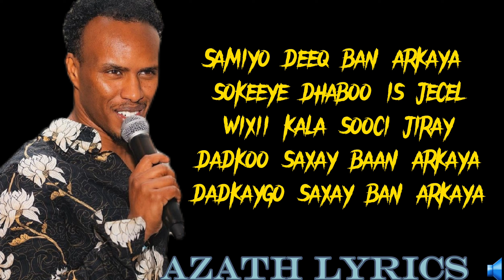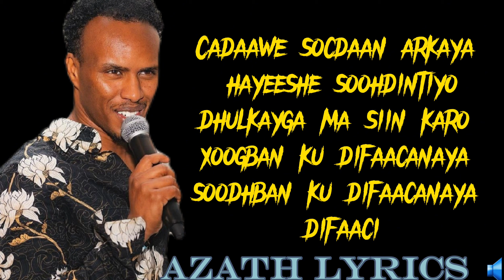NIMCAAN HILAAC // SAD IYO XORNIMAN ARKAYA // OFFICIAL LYRICS 2024